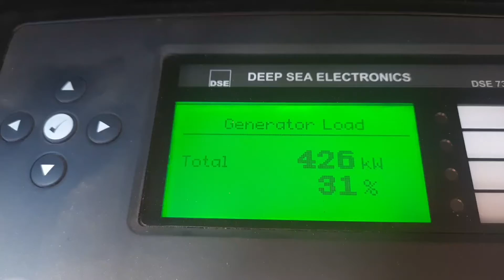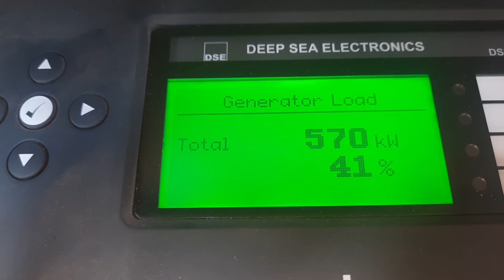Beban genset dengan load bank 31%.